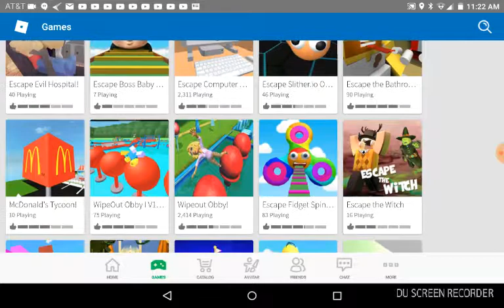Playing a game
Bryan Rivera